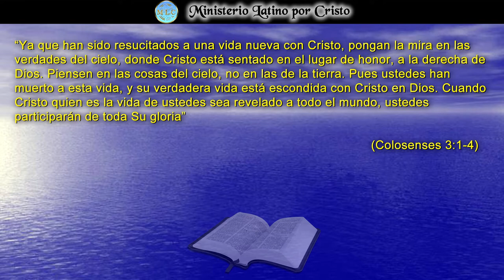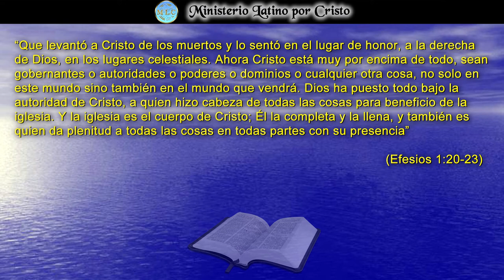"UNA NUEVA REALIDAD, UN NUEVO ENFOQUE"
Al acercarnos a la fecha en que recordamos el invaluable sacrificio de Jesucristo en la cruz del calvario, debemos meditar y reflexionar en el trayecto que lleva nuestra vida. El incomparable martirio que sufrió Jesús por amor a nosotros no tiene precio. De qué forma correspondemos a ese amor inigualable, depende solamente de nosotros. Él lo dio todo por darte la salvación, ¿Estás dispuesto a dar tu vida por Él? El ínfimo tiempo en esta vida, no se puede comparar en lo mínimo a la vida que nos espera al final de los tiempos. Su dolor y Su quebranto fueron necesarios para que hoy tu y yo tengamos un escape a la paga del pecado que es la muerte. Te invito a reflexionar profundamente. ¡Dios Te Bendiga!